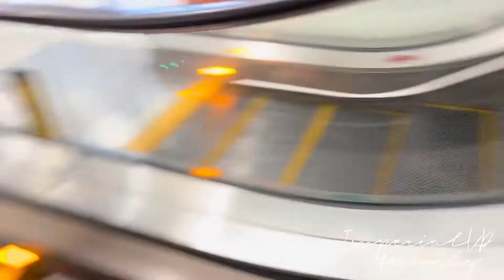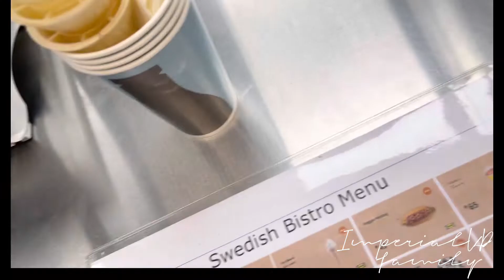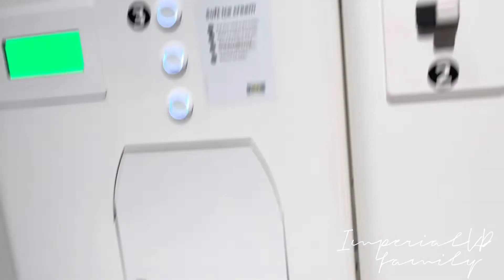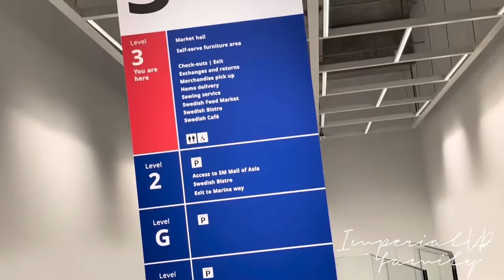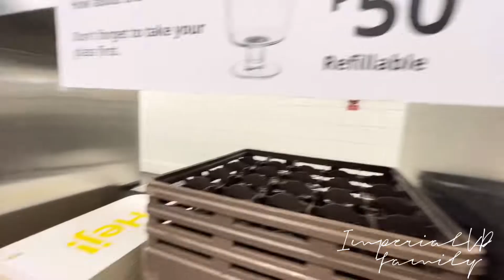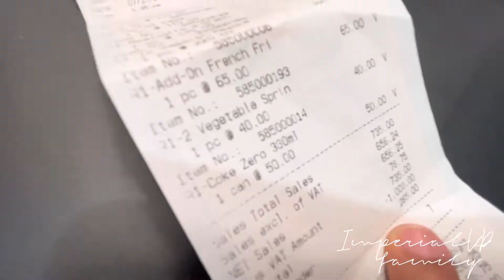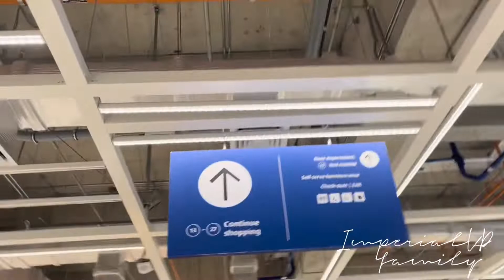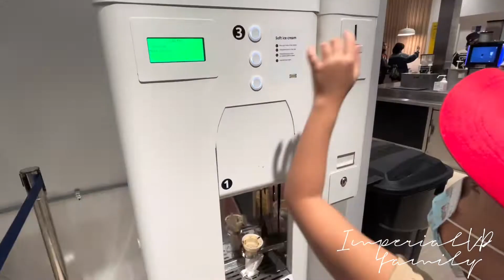IKEA PHILIPPINES EXPERIENCE (foodtrip)